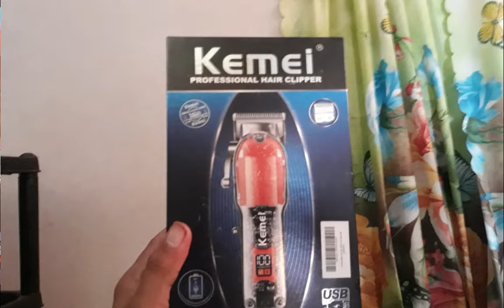KEMEI HAIR CLIPPER UNBOXING